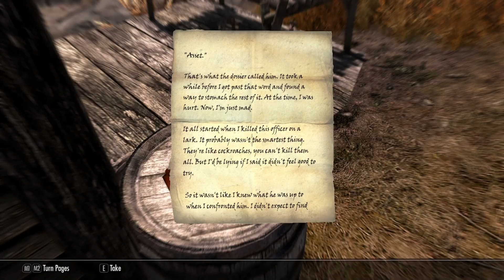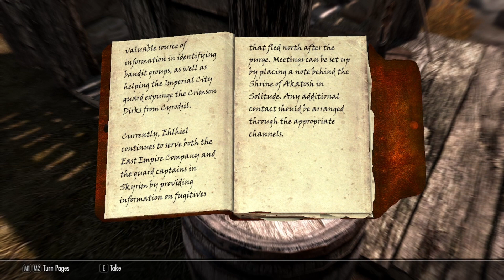Deserter | Modded Skyrim - Plague Knight episode 10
I am Lorgan Plague-Bringer. Devoted follower of Peryite, the lord of abundant pus and bountiful vomit. I serve my master with absolution, forgiven by dwelling in all manner of sickness. Peryite's wide array of diseases are like a bouquet of flowers. Their fragrance is unique and perfect. I'd love to anoint you with one of his afflictions. Don't say no without hearing my offering. Click the video and you might see there's more power in plague then you could imagine.

Other on going series connected to this character